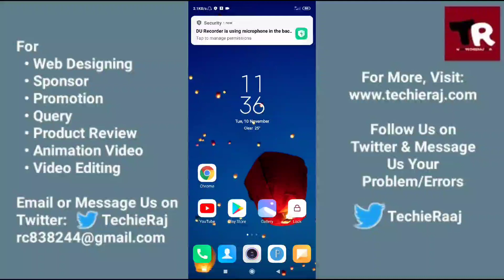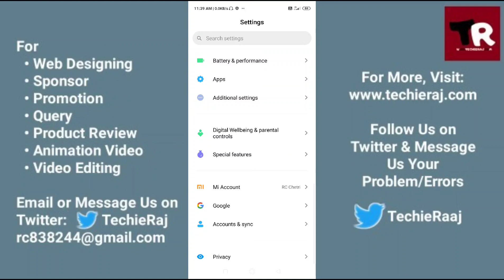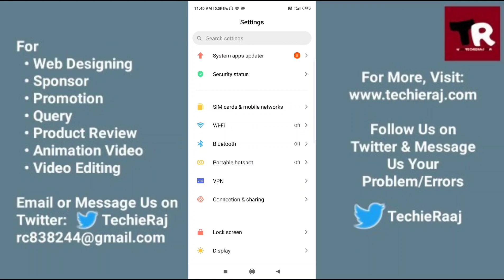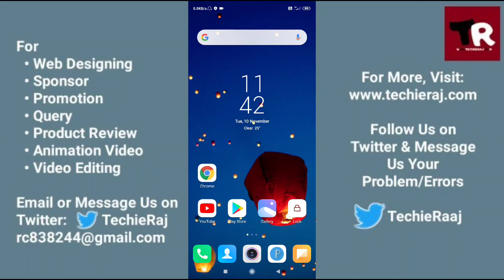Redmi Note 9 Pro Earphone Jack Problem Solved